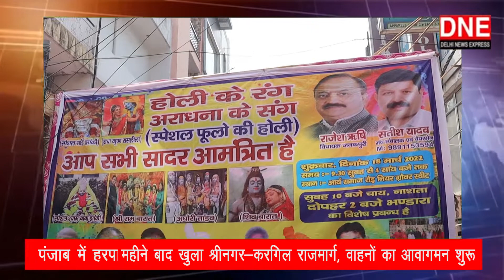होली के दिन सतीश यादव के द्वारा अयोजित हुआ रंगा रंग कार्यक्रम। सतीश ने क्षेत्र की जनता के साथ खेली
होली के दिन सतीश यादव के द्वारा अयोजित हुआ रंगा रंग कार्यक्रम। सतीश ने क्षेत्र की जनता के साथ खेली होली ।

कार्यक्रम में विधायक राजेश ऋषि भी हुए उपस्थित।

एक के बाद एक सुंदर सुंदर झाकिया भी देखने को मिली।

Delhi News Express

For News Coverage, For Any Type Of Live Coverage, Making Documentaries, Advertisement On This Channel.